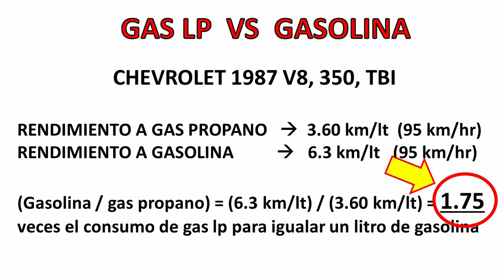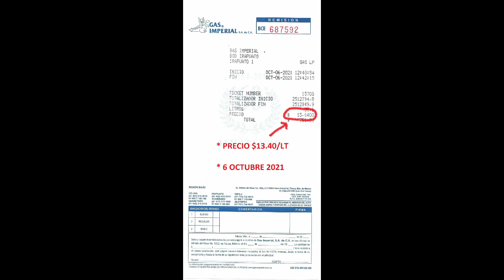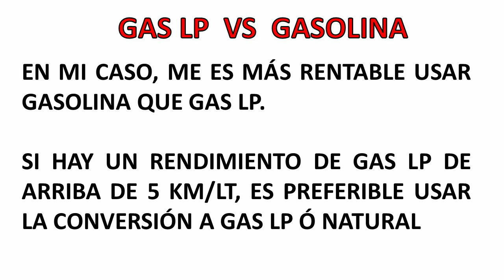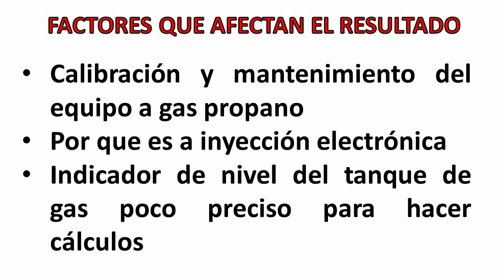¿CUANTO DINERO EN GAS LP PARA UN LITRO DE GASOLINA? ¿CONVERSIÓN A GAS LP?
¿Cuanto dinero ocupo en gas LP para igualar el costo de un litro a gasolina?

Hago una plática sobre mi experiencia como usuario de una camioneta con una
conversión a gas automotriz, en la que doy datos sobre el uso de esta conversión.

¿CONVERSIÓN A GAS LP?  ¿VALE LA PENA GAS AUTOMOTRIZ EN UNA CAMIONETA ANTIGUA 4X4?  CONVERSIÓN A GAS PROPANO EN UNA CAMIONETA ANTIGUA.  CHEVROLET PICK UP A GAS AUTOMOTRIZ. ¿CUANTO DINERO SE OCUPA EN GAS AUTOMOTRIZ PARA IGUALAR
LA DISTANCIA DE UN LITRO A GASOLINA?

¿Conviene una instalación a gas propano? ¿En que aplica hacer una conversión a gas
automotriz en una camioneta antigua 4x4?  Si te pesa el costo de la gasolina
al usar tu camioneta antigua, doy una recopilación de datos como usuario de una
camioneta antigua 4x4 con conversión a gas LP. También hacemos un análisis de
cuanto dinero se ocupa en gas propano automotriz para igualar el costo de un litro
de gasolina.

00:00  ¿Conversión a gas automotriz?  (intro)
00:13  Mi caso como usuario de gas propano
01:08  Consumos a gas propano y gasolina
02:01 Precios por litro de gas LP y gasolina
02:24  Gas LP vs Gasolina
03:53  YONKE LIKE
04:01  Factores que afectan el consumo de gas propano

FILTRO DE AIRE EDELBROCK 1223
FILTRO DE AIRE EDELBROCK 1221
TORNILLO ADAPTADOR FILTRO DE AIRE 4215
KIT ELEVADOR FILTRO DE AIRE SPE 4954
ESPACIADOR/ADAPTADOR FILTRO DE AIRE
HEADERS MOTOR 454
HEADERS LARGOS
HEADERS CORTOS
MACHETE CAMPISMO GERBER
HACHA GERBER PARA ACAMPAR
ESLINGA DE RECUPERACIÓN, 4 TON
GRILLETES DE ALTA RESISTENCIA

MI EQUIPO
CÁMARA CANON
CÁMARA GOPRO SUMERGIBLE
MICRÓFONO INALÁMBRICO
MICRÓFONO BOYA
BASE PARA MICRÓFONO
ARO DE LUZ

"Chevy Yonkeros" es el canal que te orienta y educa para el cuidado,
mantenimiento y restauración de tu camioneta favorita.

Tutoriales sobre camionetas clásicas, consejos técnicos y aventuras 4x4.

No se te olvide tu ¡Yonke Like!

Búscanos en Facebook como
"CHEVY SQUAREBODY".